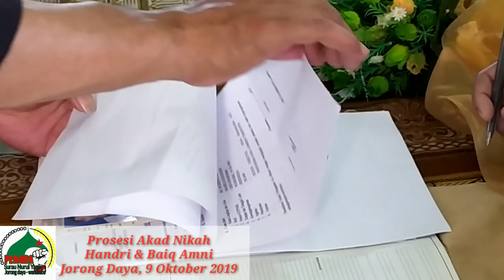Penganten Baru Salah Sebut Mas Kawin Saat Ijab Kabul